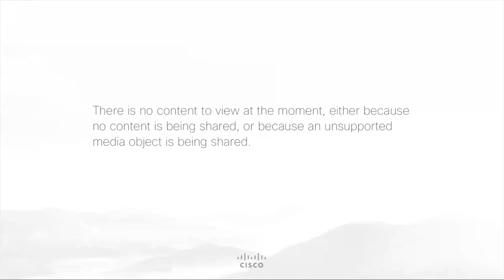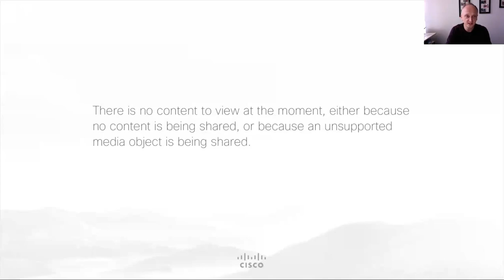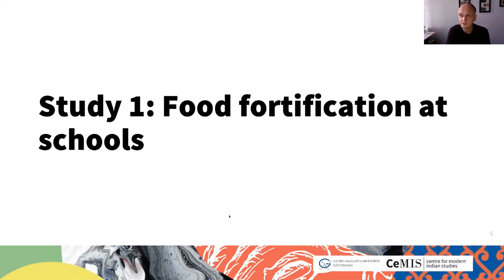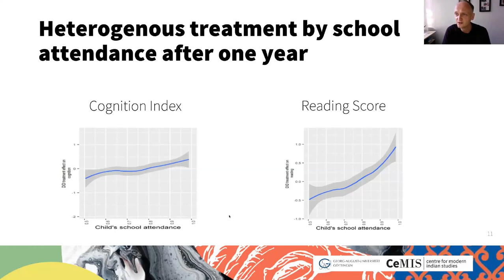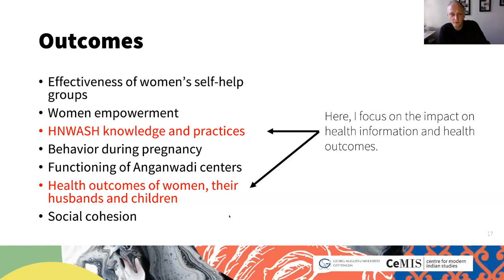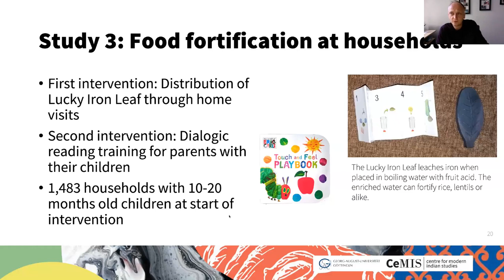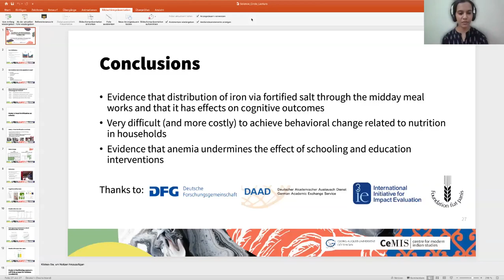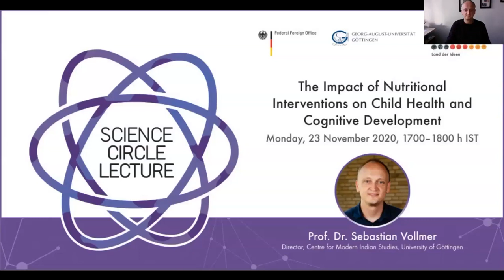Science Circle Lecture: Impact of Nutritional Interventions on Child Health & Cognitive Development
This review provides an overview of the impact of key interventions aiming to improve nutritional intake in order to reach better physical health and cognitive outcomes among children in developing countries.
Despite growing policy commitment and decades of extensive research, nutritional deficiencies remain a key challenge for health systems worldwide. In addition to causing significant personal costs for those affected, indirect effects, such as reduced overall human capital accumulation or losses in labor productivity, can impose substantial obstacles for the achievement of economic development goals. It is argued that, although promising interventions exist, malnutrition is a complex problem, likely requiring a stronger focus on multifactorial approaches. Moreover, more research is necessary to maximize compliance and sustainability if interventions are to successfully transform into large-scale policy programs. Further, the emerging double burden of malnutrition as a key challenge for policy makers in resource-poor settings is discussed.

Speaker: Prof Dr Sebastian Vollmer, Professor of Development Economics and Director of the Centre for Modern Indian Studies at the University of Göttingen, Germany.

Copyright: DWIH New Delhi/DAAD